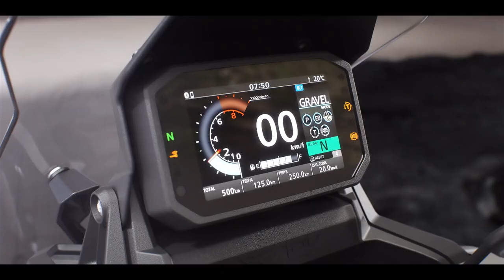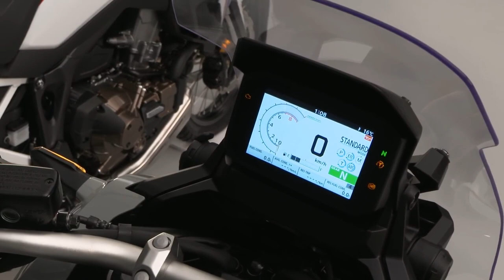Honda X ADV 750 2021 កាន់តែអស្ចារ្យ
Source from: Honda Motorcycle Europe